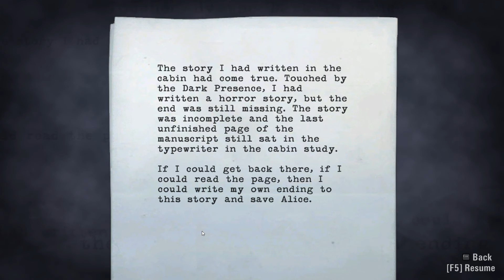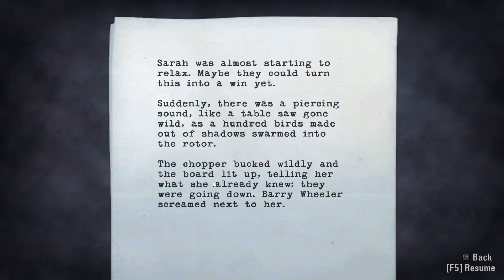Let's Play Alan Wake Part 17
Barry and Sheriff Breaker crash land thanks to the birds from hell and Alan has to find them now.

Alan Wake is a psychological horror action-adventure game developed by Remedy Entertainment and published by Microsoft Studios in February 2012.